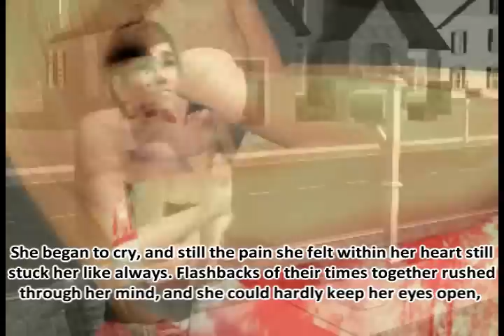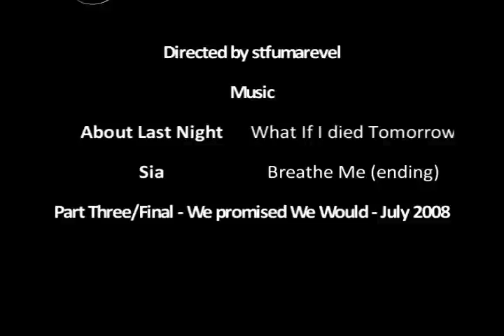The Promise - Sims 2 Series - Part Three/Final - We Promised We Would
Reuploaded. I don't know why it came off.

"Think before you speak, it could be the last time, the last time, you ever speak to her."

DO NOT READ COMMENTS BEFORE WATCHING!

There is NO Season 2 to The Promise.

So I hated filming this video because I was so limited. D: It's only a 4 minute video, because what was supposed to be in part 3, was in part 2. 2 minutes or 3 minutes at the end of part 2 to be exact. Plus, if it was going to go REALLY slow, then people would get bored.. etc... I hope you enjoy it though. :)

POLL!
After the end, what did you think about the promise? was it surprising or did you know all along?